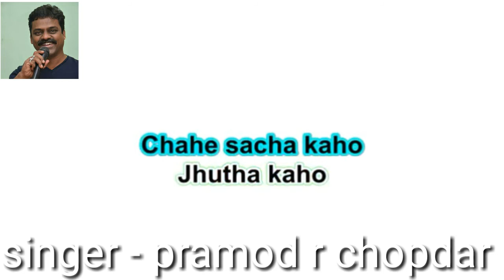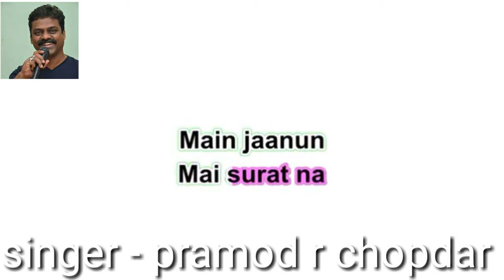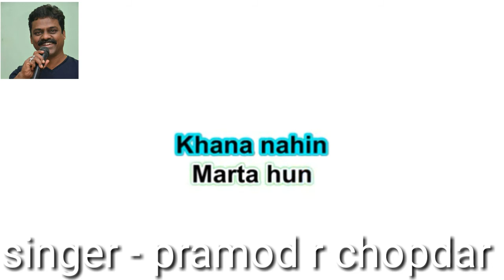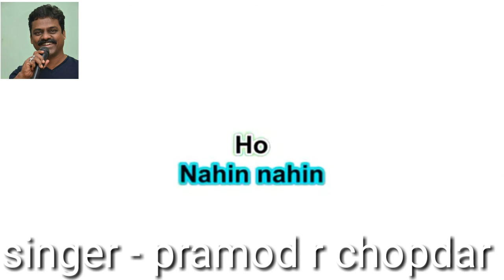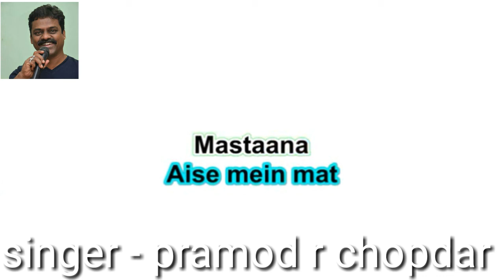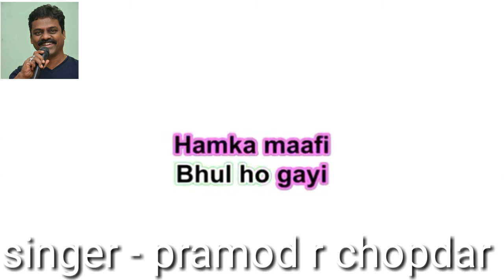hamse bhul ho gayi clean karaoke